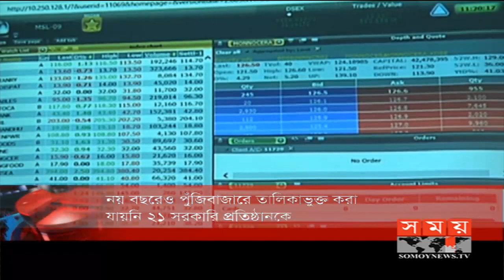শীর্ষ সংবাদ | সকাল ১১টা | ২৫ সেপ্টেম্বর ২০১৯ | Somoy tv headline 11am | Latest Bangladesh News